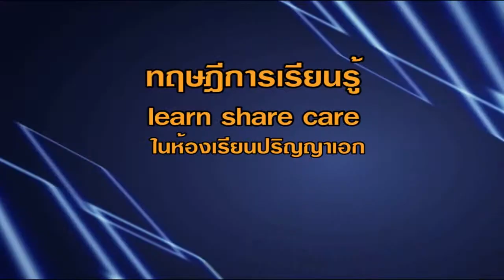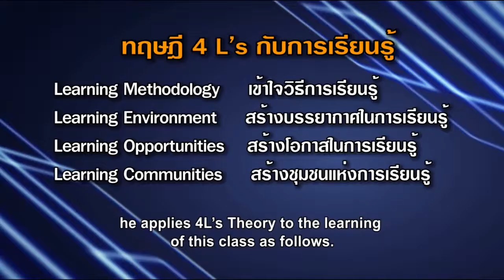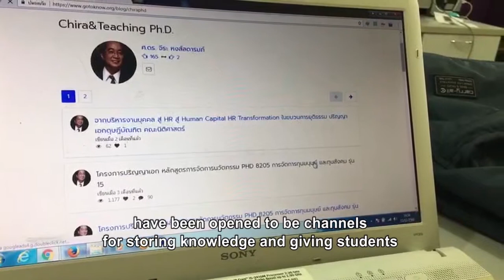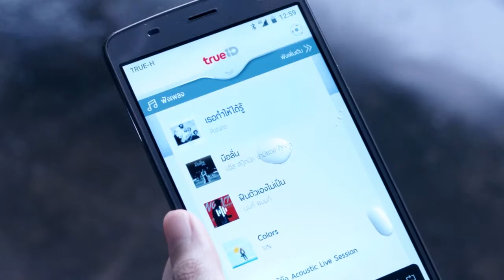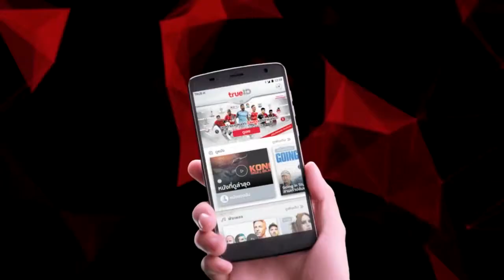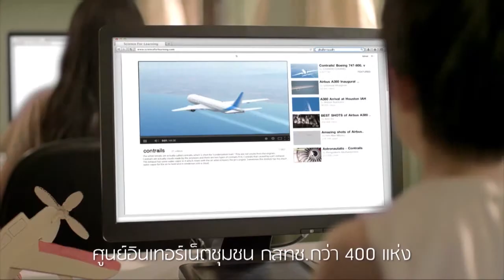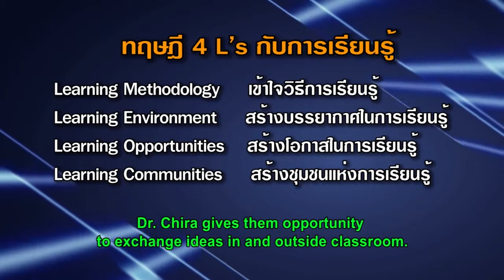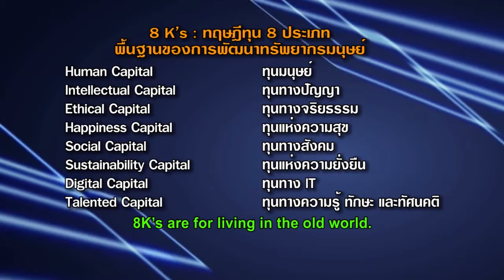(16/11/2560) คิดเป็น ก้าวเป็น กับ ดร จีระ ตอน ทฤษฎีการเรียนรู้ Learn Share Care ในห้องเรียนปริญญา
รายการ: คิดเป็น...ก้าวเป็นกับ ดร.จีระ
Kid Pen Kao Pen with Dr. Chira TV Program

ตอน: ทฤษฎีการเรียนรู้ Learn Share Care ในห้องเรียนปริญญาเอก

ออกอากาศ: วันพฤหัสบดีที่ 16 พฤศจิกายน 2560 เวลา 21.00 – 21.30 น.
สถานีโทรทัศน์: TGN Global Networks
Broadcast on Thursday 16 November 2017 at 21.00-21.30 hrs.
on TGN Global Networks